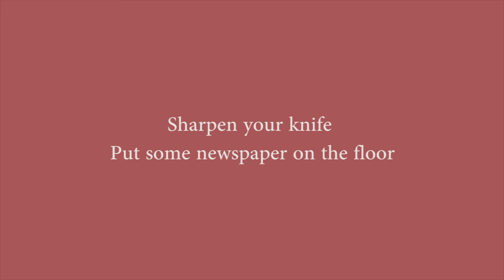How to eat Sugar Cane